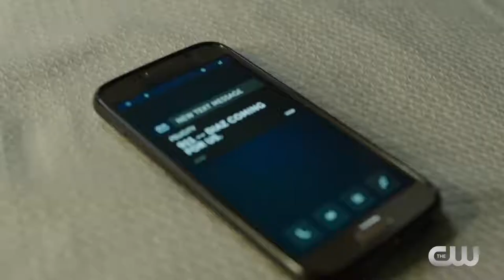Arrow CW 6x22 Inside The Ties That Bind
DIAZ AIMS FOR TEAM ARROW AND THEIR FAMILIES — Diaz (guest star Kirk Acevedo) targets Team Arrow and their loved ones. Oliver (Stephen Amell) struggles with Felicity (Emily Bett Rickards) putting herself in danger when she gets the chance to stop Diaz for good. Tara Miele directed the episode written by Ben Sokolowski & Oscar Balderrama (#622).  Original airdate 5/10/2018